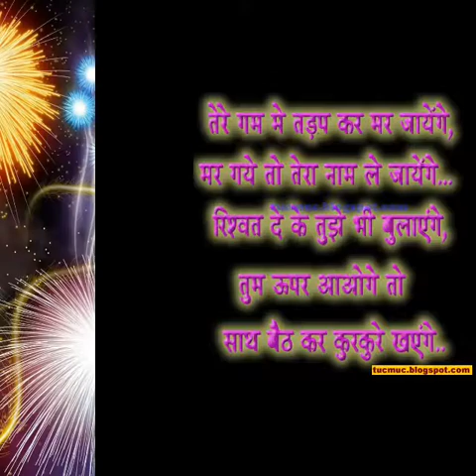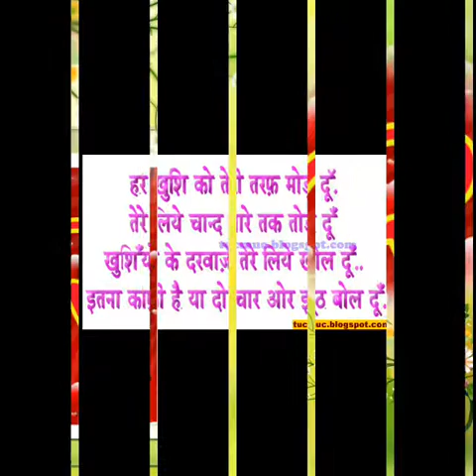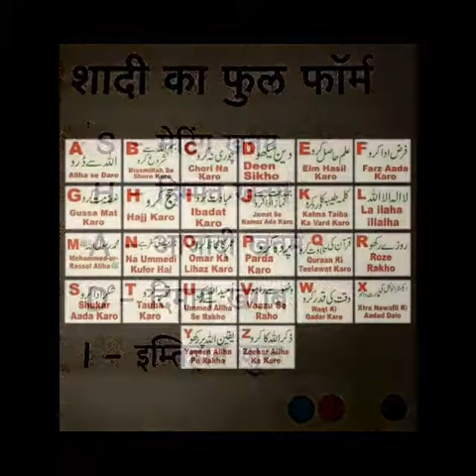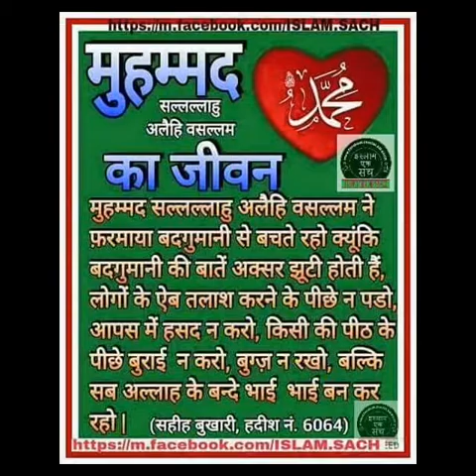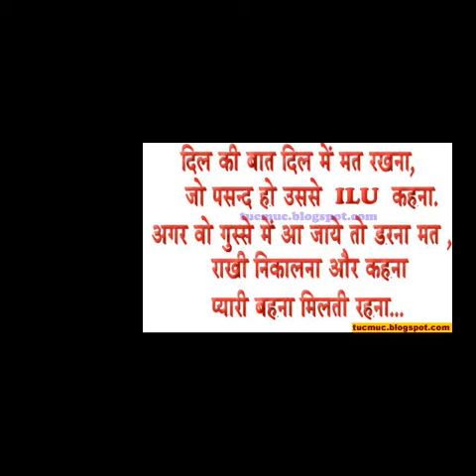Rahmat movie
Daspttar purnia.bihar